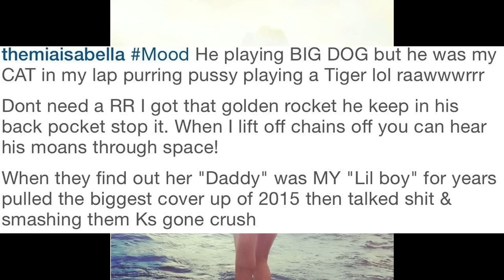Mia Isabella EXPOSED rapper Tyga! Rap diss! Say's he's a "Lil Boy" who loves the Mushroom Tip!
Mia Isabella EXPOSED rapper Tyga! Rap diss! Say's he he's a "Lil Boy" who loves the Trans Mushroom Tip ankles deep!

Mia Isabella said Tyga had a love affair with the transgender movie star! Here are the details!

OI love how Mia rapped a little bit to diss/expose him! LMAO!